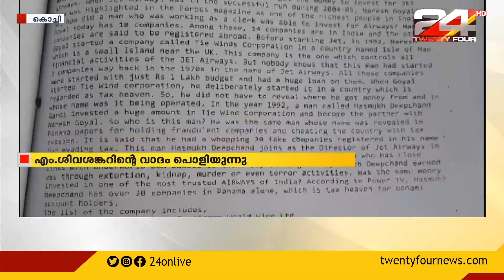സ്വപ്ന സുരേഷിന്റെ പണമിടപാടുകൾ എം ശിവശങ്കർ അറിഞ്ഞിരിന്നുവെന്ന് ഇഡി